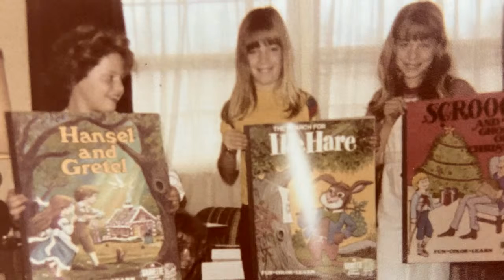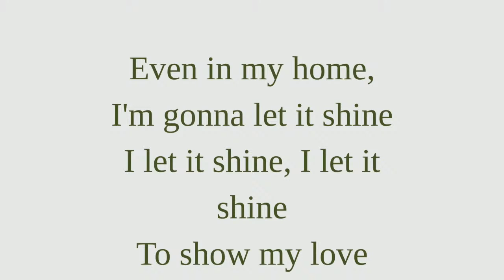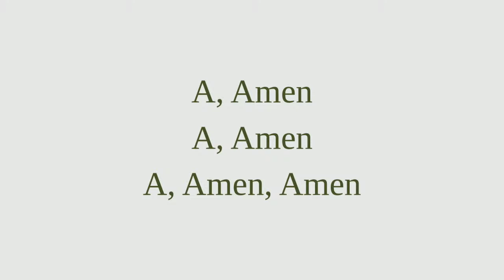“Memorial Service for Victoria Goddard”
Saturday, May 21, 2022 at 10:00am

Title: “Memorial Service for Victoria Goddard”

This is the memorial service for Victoria Goddard, a beloved mother, wife, sister, coach, mentor, and friend. A beloved human.

The service will be held at 10:00 am on Saturday, May 21, 2022 at First Unitarian Church of Orlando (1901 E. Robinson St.). We expect the service to go until 11:30 am, with reception to follow, 11:30-12:30 pm.

There will also be virtual options including Zoom, and live streaming on Facebook, and here on YouTube.